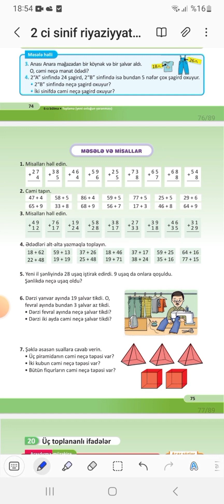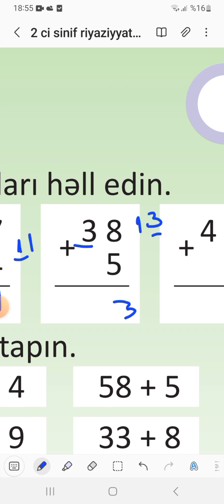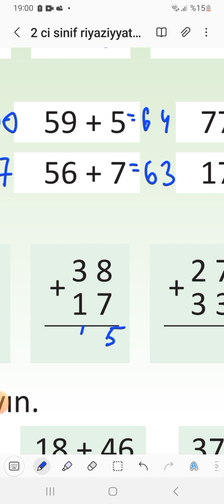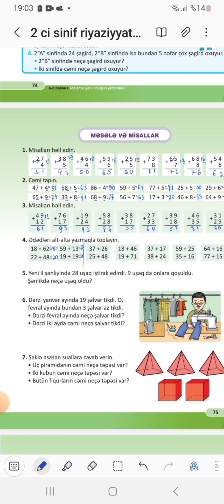2 ci sinif riyaziyyat 1 ci hissə səh 75. Məsələ və misallar